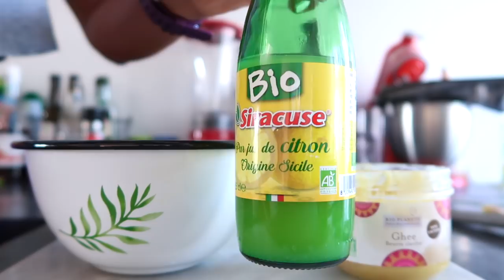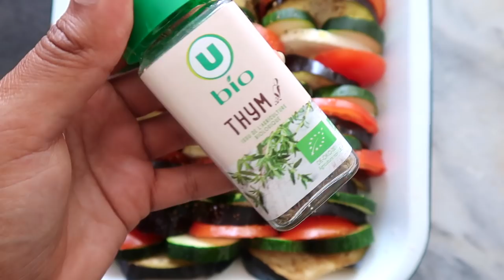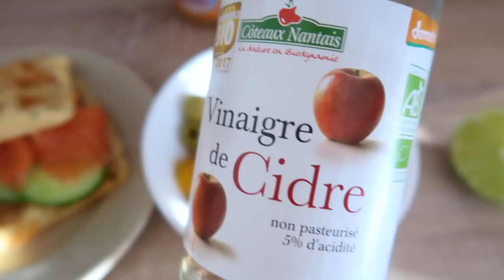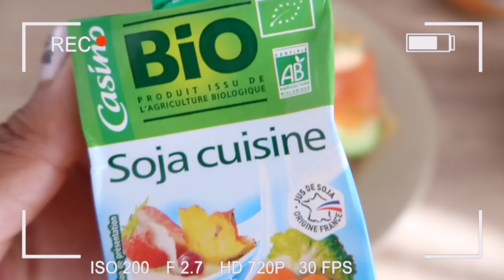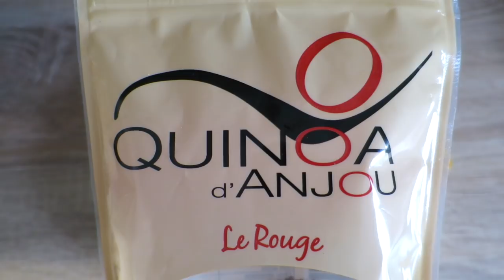6 Dîners D'été Healthy, Faciles & GOURMANDS ! 😍☀️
Hello les gourmands !
On vous propose 6 idées de dîners d'été healthy, faciles et colorés ! Des gaufres salées aux légumes, un burger au saumon, un barbecue board, bref de quoi vous donner de l'inspiration pour vos prochains repas !

(-20% sur TOUT le site avec le code ISADORA)

+++ LES VIDÉOS POPULAIRES  +++
+++ NOS PRODUITS FAVORIS +++
Montre connectée d'Isadora Fitbit Charge 2
Casque Bluetooth Rose Gold Marisa
Moules silicones gaufres en forme de coeur
Tapis de cuisson sans BPA
Spiralizer légumes
Blender Marisa*
Diffuseur d'huile essentielle (similaire)
Planche à découper en marbre : achetée chez Casa il y a longtemps
+++ SUIVEZ-NOUS PARTOUT ! +++

+++ NOUS CONTACTER +++
+++ Musique +++
Musiques libres de droit de la bibliothèque Youtube

Matériels & logiciels utilisés pour la vidéo:
Caméra Canon Powershot G7x
Montée avec imovie
Thumbnail Picmonkey et Pixlr Editor